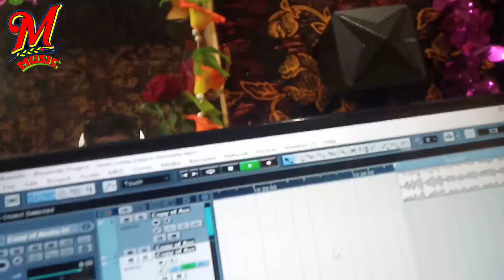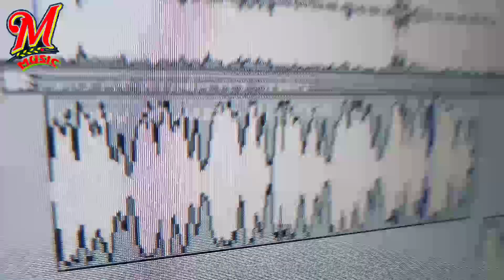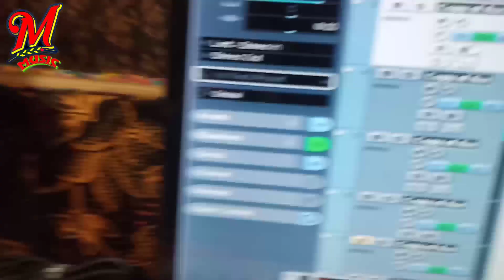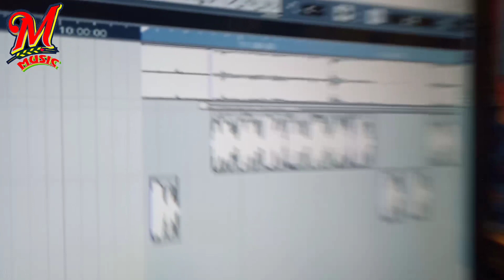मोदी सरकार देश में कईलस अत्याचार | बबलू बेदर्दी का आर्मी लभर स्पेशल सॉन्ग Modi sarkar desh me 2022